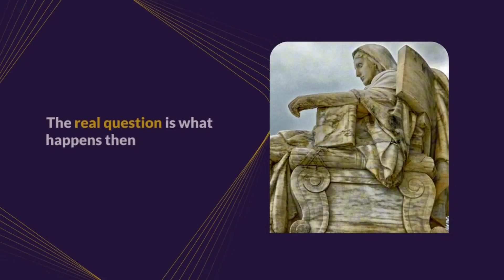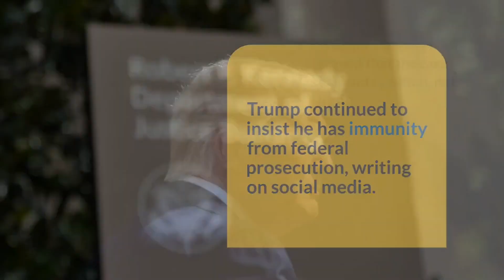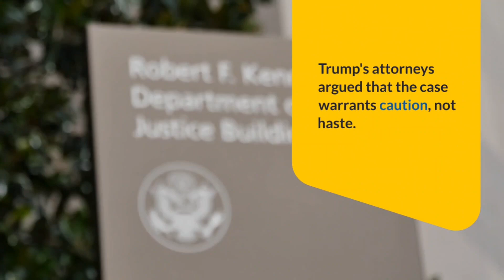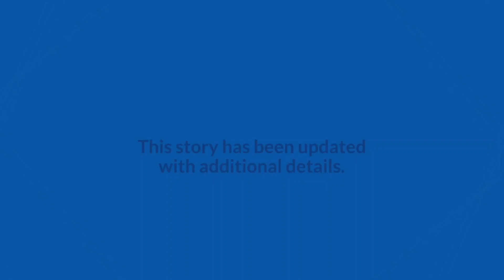Supreme Court Rejects Jack Smith’s Request for Justices to Quickly Hear Trump Immunity Dispute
The Supreme Court rejected Jack Smith’s request to fast-track arguments on Trump's immunity from federal prosecution.

This move will likely delay Trump's trial, a major blow to Smith's case.

"The real question is what happens then," said Steve Vladeck, CNN Supreme Court analyst.

Trump continued to insist he has immunity from federal prosecution, writing on social media.

Trump's attorneys argued that the case warrants caution, not haste.

Smith's team sought to bypass the appeals court's review of the matter by having the justices step in now.

Prosecutors also asked the court to decide whether Trump is protected by double jeopardy.

This story has been updated with additional details.